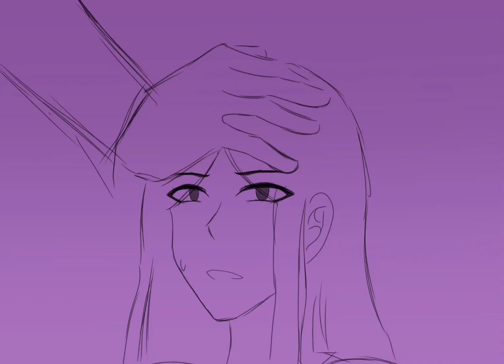Seventeen (short) ANIMATIC(SIX the Musical/ Katherine Howard Animatic) - [Marina and the Diamonds]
making All you Wanna do: ❌
making an animatic about Katherine Howard with an another song: ✅

yepp, another animatic :D